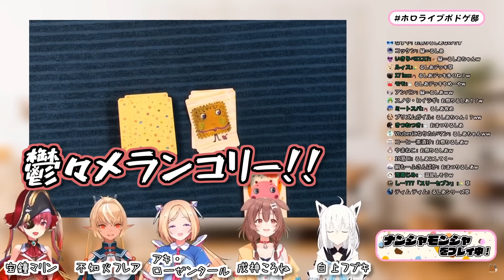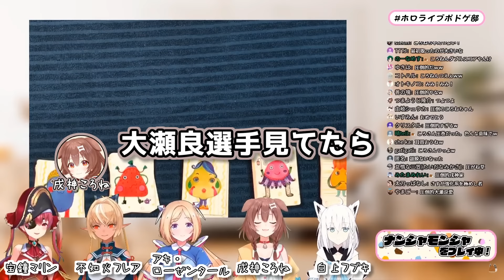【音量注意】大瀬良だけは絶対に渡さない戌神ころね【ホロライブボドゲ部】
使用させていただいた素材様（敬称略）
DOVA-SYNDROME
M+ FONTS PROJECT
あくあ
いらすとや
暗黒工房
効果音ラボ
8:51:22 pm